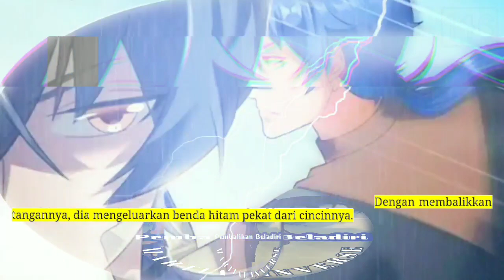Pembalikan Beladiri season 146